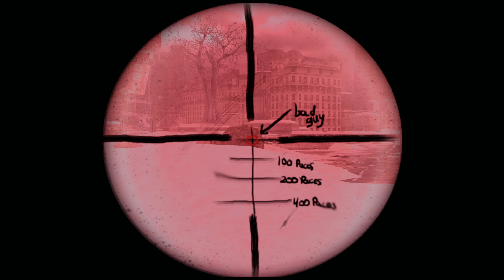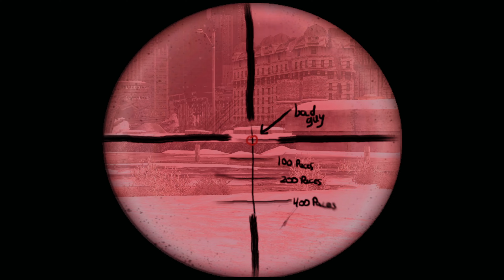FALLOUT THE FRONTIER | Seeing Red After Swordstone 4K / 60fps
Fallout: The Frontier LEGION Gameplay with Minimal Commentary and Permadeath .  Caesar's Spy Leginus after escaping The Swordstone Building is seeing Red Slaughtering Scavs!